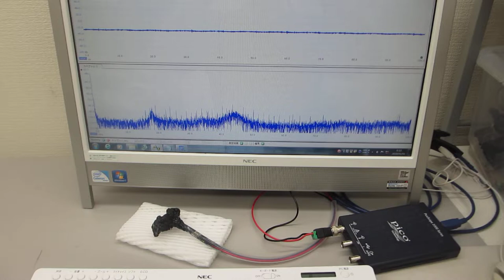圧電素子の表面処理によるオーダーメード超音波プローブ（超音波伝搬特性テスト）